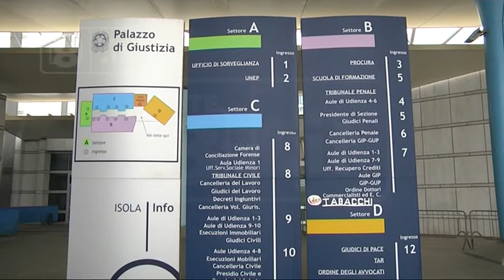Blutec - Tre istanze di fallimento a Pescara